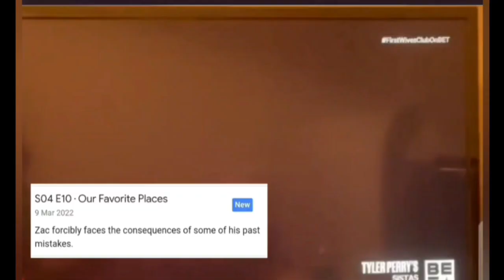Tyler Perry's sistas season 4 Episode 10 "Our favorite Places" trailer breakdown and synopsis